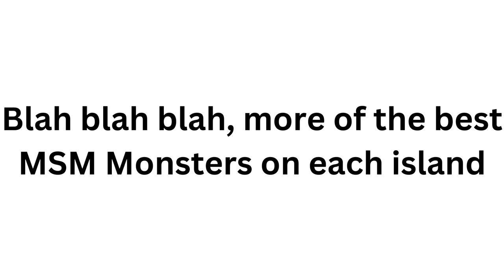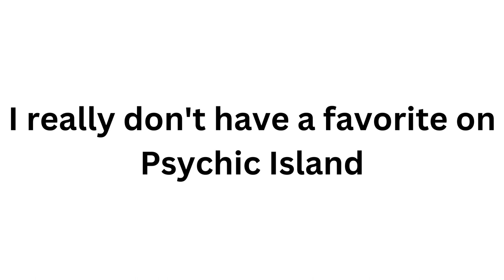The best MSM Monsters on each island [Part 2: Fire and Magical Islands]